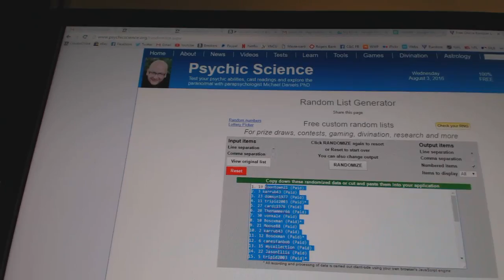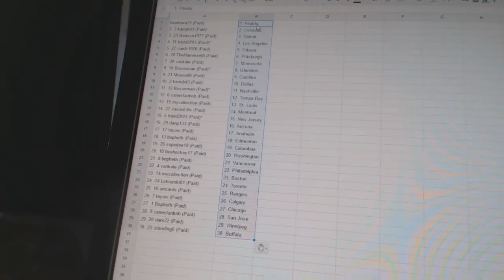Team Randoms - C&C GB #6280